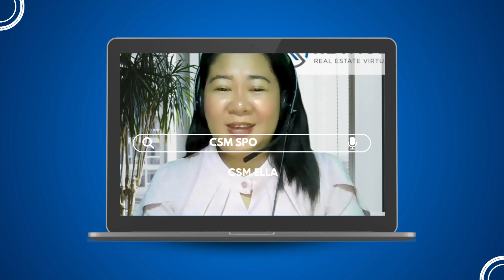CSM Spotlight | CSM Ella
Meet Ella, one of REVA Global's amazing Client Services Managers!

Our Client Services Manager Spotlight series shines a light on the dedicated faces ensuring seamless connections between clients and REVA Global VAs.

Get a glimpse into their passion, problem-solving prowess, and expert advice for maximizing your virtual assistant experience.